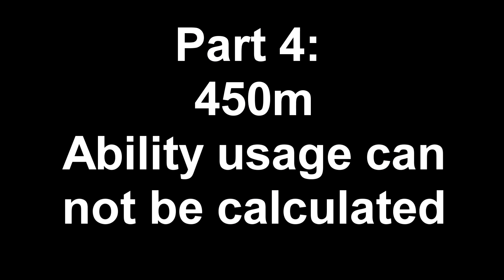[WR] 🔥 Thunder VS Glory FALCON - Comparison With Gameplay | War Robots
Today we are taking a look at an interesting comparison between Thunder and Glory falcon.
I am relatively small channel but I do enjoy editing and uploading War Robots gameplay on here as a hobby. I love editing videos and preparing thumbnails. My goal is to eventually get more subscribers and views/video in the future. Any type of feedback will be much appreciated. Thank you in advance!

Weekly Schedule:

[Comparisons]
→Tuesday

[Compilations]
→Thursday

[Tutorials]
→Sunday

→Other days I *might* upload videos←

Extra Schedule:

[Comparisons]
→Friday

[Compilations]
→Saturday

[Steam Gameplay]
→Monday

[Special Videos]
→ Wednesday

The extra schedule is not stable (videos might not come at stated days always)!

🡒Music From Vexento @ Masked Heroes,

🡒Music From NEFEX: Cold, Life, Grateful, Play